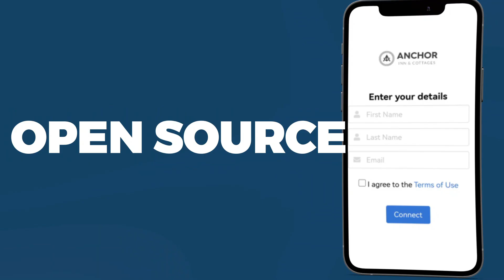Custom Captive Portals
Custom Guest WiFi Captive Portals